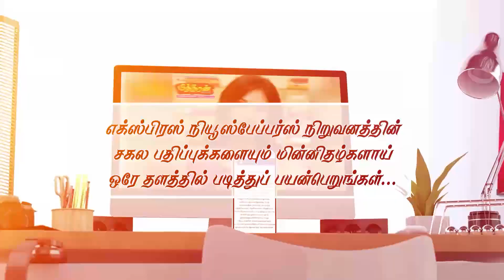நாட்டு மக்களிடம் பகிரங்கமாக மன்;னிப்பு கோரும் ஜனாதிபதி ரணில்..!